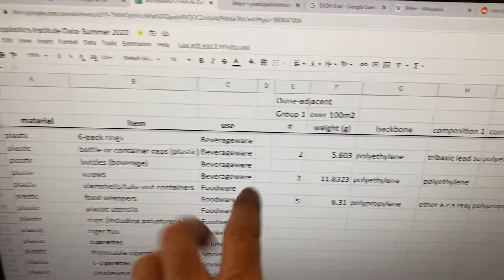Plastic Waste Characterization Lab-Summer 2022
This is a quick overview of one of our lab activities characterizing macroscopic plastic debris. This was recorded in August of 2022.